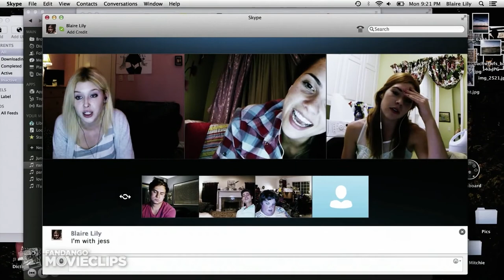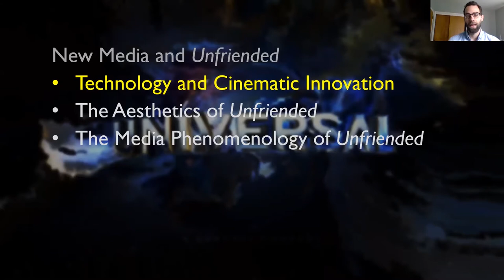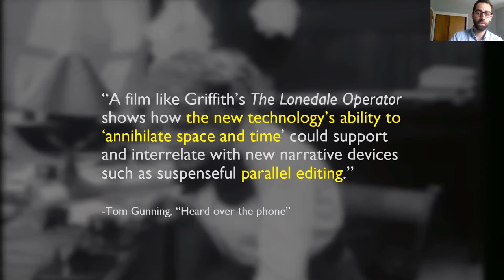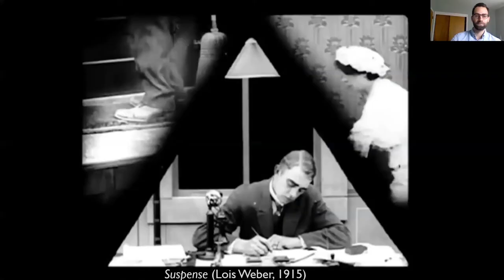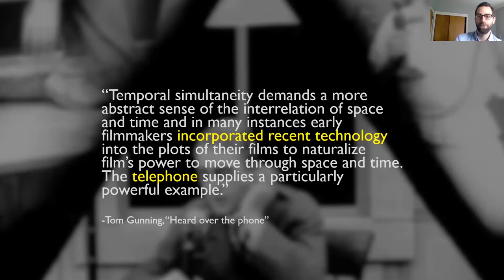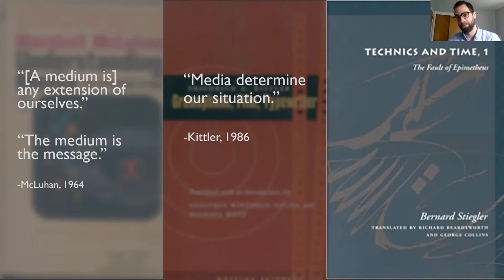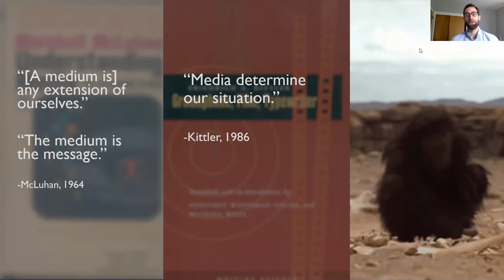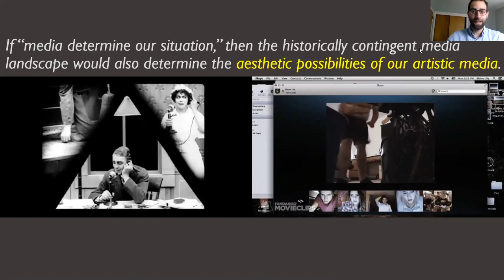Ordinary Media and Cinematic Innovation: Unfriended Part 1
This video lecture, the first in a series of videos on the 2014 film Unfriended and new media theory, examines the relationship between ordinary communications technologies and cinematic storytelling, such as the way technologies like telephones, telegraphs, and trains encouraged the development of cinematic storytelling techniques like crosscutting.